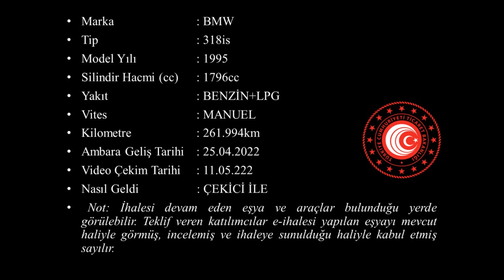T 2022 57